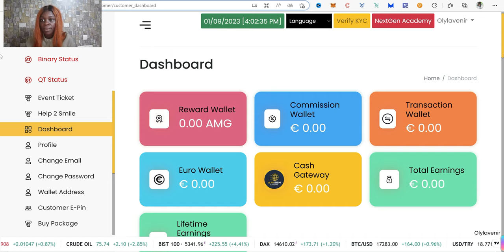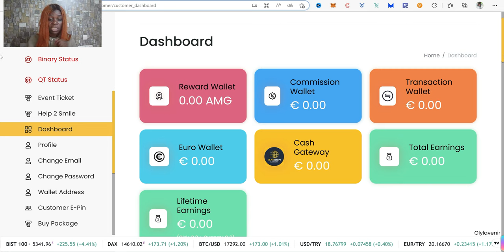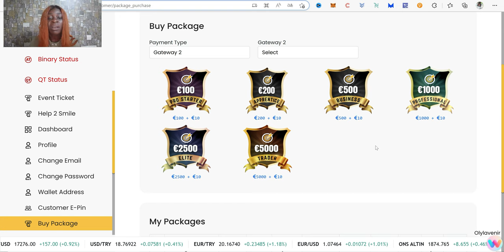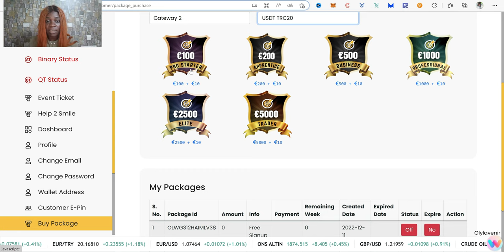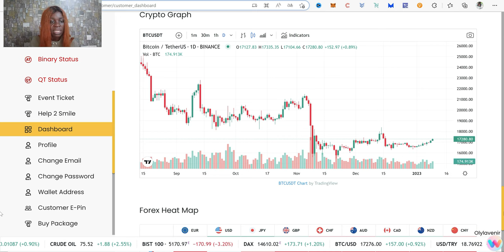COMMENCE A GAGNER 2% PAR SEMAINE AVEC CETTE METHODE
🚨  Lancement de NextGen  🪙

Nextgen  te propose de faire un rendement de 400% sur ton investissement en 52 semaines, soit 7,7% par semaines en moyenne sur 1 an 🔥

✔️Nous  avons la chance d'arriver tôt dans cette opportunité , sachez en profiter.

NEXTGEN est un projet international lancé en mai 2022
C'est donc le meilleur MOMENT pour nous rejoindre et ainsi se positionner.

 Produits et services NextGen :
  👉 Éducation Forex
  👉 Trading Forex
  👉 Crypto-monnaies (Token AMGEN listé sur CoinMarket Cap et PancakeSwap)
  👉 NFT (jeton non fongible)
  👉 Metaverse (réalité virtuelle)
  👉 Application de casino en ligne

➡️ Rendement effectué grâce à :
- 50% de Trading
- 30% réseaux
- 20% immobilier

👉 7% sur la jambe faible. ( jusqu'à 9% en fonction du pack choisi)
👉 10% sur les filleuls directs ( achat de pack )
👉 Débordement
👉 + d'autres bonus à découvrir et à venir

➡️ Les packs :
Prix minimum du pack : 115$ +- avec les frais.
👉 Free : 0 USD (à sélectionner lors de l'inscription afin d'avoir accès au back office)

👉 Pro starter : 100 + 10
👉 Apprenti : 200 + 10
👉 Business : 500 + 10
👉 Professionnel : 1000 + 10
👉 Elite : 2500 + 10
👉 Commerçant : 5000 + 10

🚨 N'hésitez pas à me contacter pour finaliser votre inscription, et si vous avez des question.